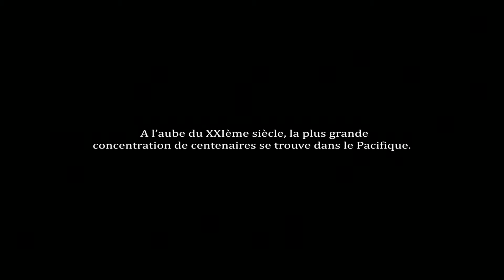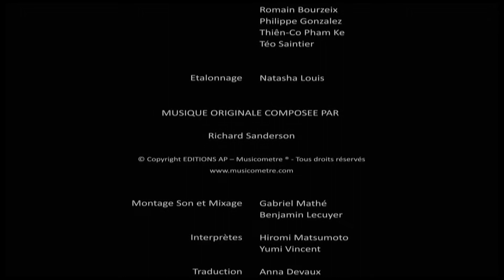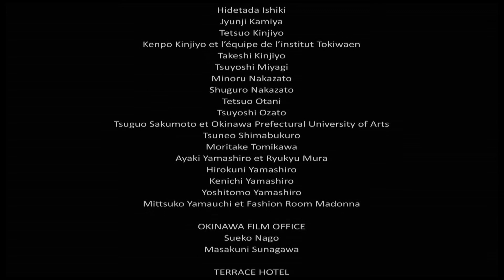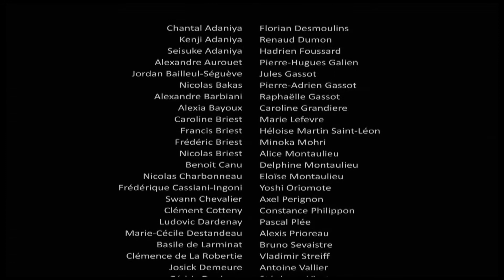Pourquoi les Japonais vivent longtemps et en bonne santé - Voyage sur l'archipel d'Okinawa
À travers la vie de plusieurs personnages atypiques, ce film propose un voyage au cœur d’une civilisation légendaire traitant de la longévité de sa population.
L’archipel d’Okinawa, situé dans l’Océan Pacifique à l’extrême sud du Japon détient le record mondial incontesté de longévité en bonne santé. Les maladies les plus graves et les plus fréquentes qui affectent nos sociétés occidentales, telles que les maladies cardio-vasculaires ou les cancers, y sont quasi inexistantes. Quels secrets détiennent les habitants de cet archipel? Est-il possible de vivre longtemps, heureux et en bonne santé ?

L'archipel d'Okinawa est mondialement connu pour ses centenaires. Les facteurs de longévité de ses habitants sont légendaires. Nous avons eu la chance d'accéder aux secrets de cette population très clanique par l'intérieur. Ainsi, nous avons souhaité présenter les différents facteurs de longévité à travers une immersion totale, des personnages simples, attachants et éminemment impressionnants…

Titre original : La force de l'âge
Un film de Florent Cassiani-Ingoni